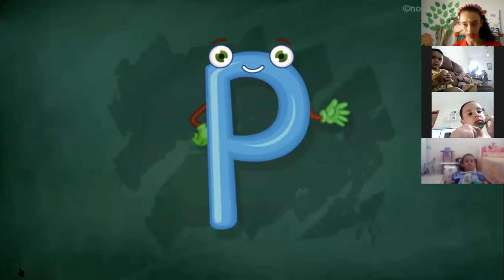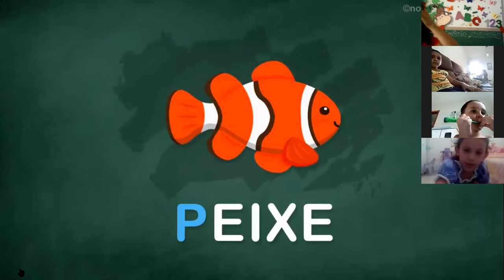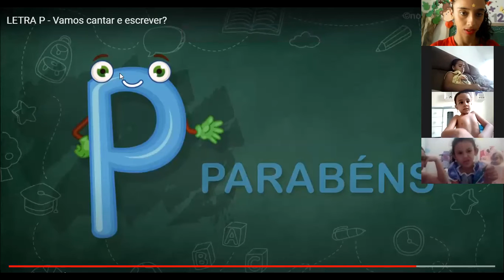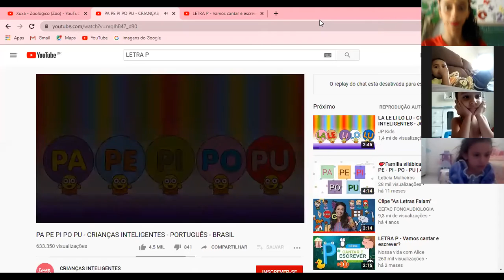Professora Ysabela Jardim I Aula no Zoom dia 05/10 1ª aula